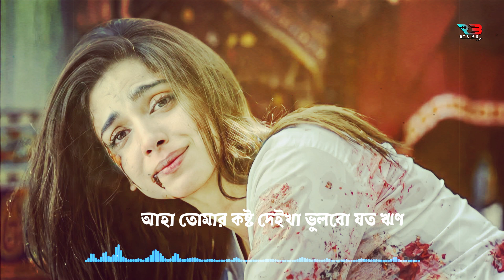তুমি ও কাঁদবা | Shamim Ashiq | Tumio Kadba | Bangla New Sad Song 2023 | কষ্টের গান ২০২৩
Here we are launching thins song / content "তুমি ও কাঁদবা  | Tumio Kadba ". I hope you will like this song / content.

Information...
Song: তুমি ও কাঁদবা  | Tumio Kadba
Singer: Shamim Ashiq
Lyric: Rabiul Islam Rabi
Tune: Shamim Ashiq
Programing: Real Ashique
Mixed & Master: Real Ashique (BD)
Label: R3 Tune
Production: R3 Express BD
Produced By SA ReRo

Grameenphone: Type: WT space  Send to 24000.
Robi: Type: GET space  Send to 8466.
Airtel: Type: CT space  Send to 3123.
Teletalk: TT space  Send to 5000.
Banglalink: Type: down  Send to 2222.

Amazon

Lyric's
মনে বড় আশা ছিল তোমায় নিয়ে বাধবো ঘর
অবিশ্বাসের আগুন দিয়া পোড়লা তুমি এই অন্তর
আমার আশা ভালবাসা নিয়া তুমি খেলা পাশা
সুখের বিনিময়ে দিলা দুঃখ সীমাহীন
তুমিও কাঁদবা সোনা আরতো কটা দিন
আহা তোমার কষ্ট দেইখা ভুলবো যত ঋণ...

এ জগতে মন ভাঙ্গিয়া কে সুখী হয় কবে
একটা একটা কইরা তোমায় হিসাব দিতে হবে...

পাপ কিছু করিনি তোমায় ভালোবাসা বিনে
সবই তো ছিল আমার তোমারি অধীনে ...

*** ANTI-PIRACY WARNING ***
This content is Copyright to "R3 Express BD". Legal action will be taken against those who violate the copyright of the following material presented!